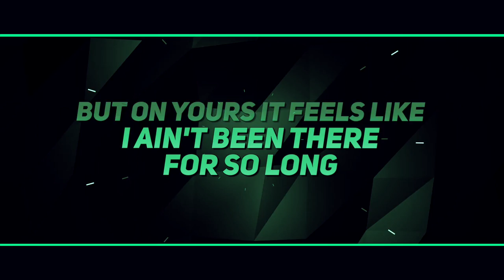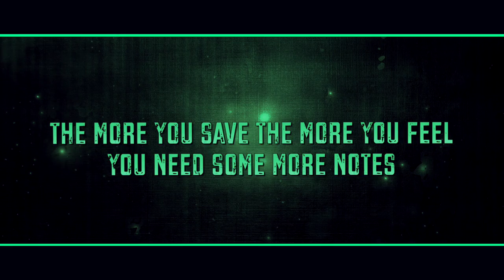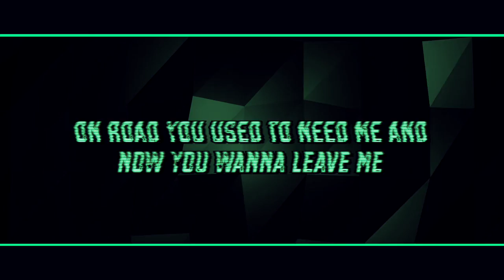P110 - J1 - False Hope [Audio]